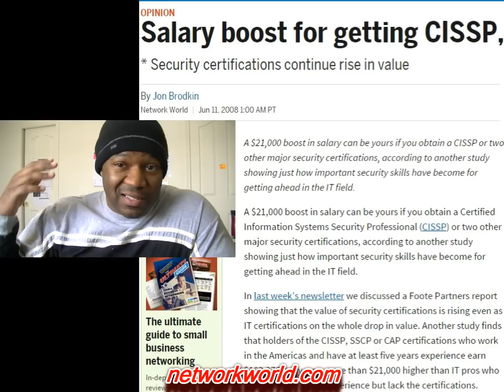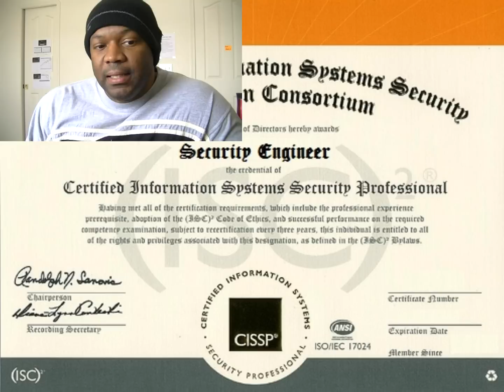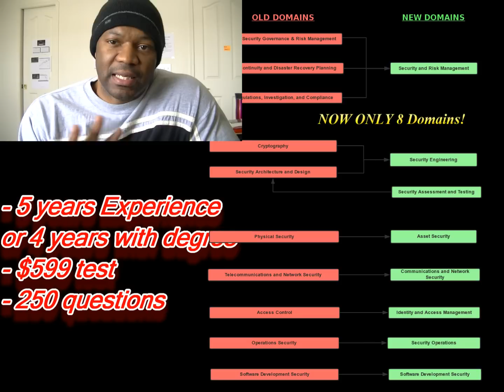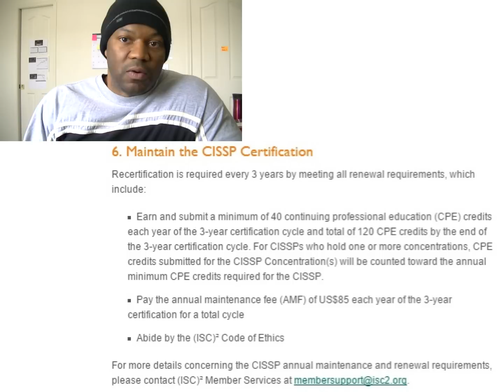become a cissp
I got the ISC2 Certified Information System Security Professional (CISSP) cert in 2006.

Here is my take on the information system security field and the CISSP.

CISSP Requirements:
Candidates must have a minimum of 5 years cumulative paid full-time work experience in two or more of the 8 domains of the (ISC)² CISSP CBK®. Candidates may receive a one year experience waiver with a 4-year college degree, or regional equivalent or additional credential from the (ISC)² approved list, thus requiring four years of direct full-time professional security work experience in 2 or more of the 8 domains of the CISSP CBK.

Don't have the experience? Become an Associate of (ISC)² by successfully passing the CISSP exam. You'll have 6 years to earn your experience to become a CISSP.

Once you have received your (ISC)² email informing you that you have passed the exam, you will need to download and submit the Candidate Endorsement Form.

The form must be completed and signed by an (ISC)² certified professional. The (ISC)² certified professional is anyone who:

Is able to attest to your professional experience
Is an active (ISC)² credential holder in good standing